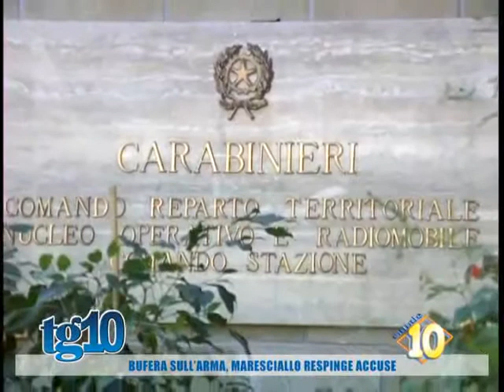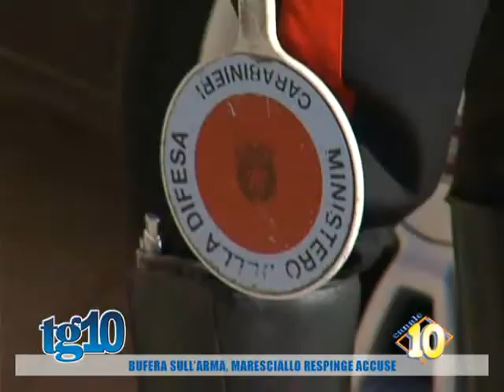Bufera sull'Arma, maresciallo respinge accuse del 15 Mag 2014